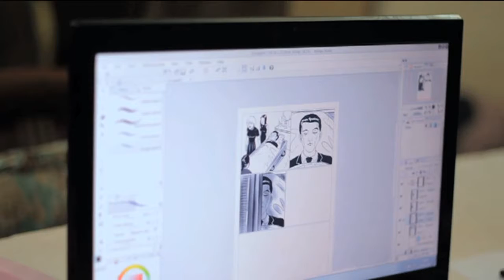Rajat Ghose Films Showreel